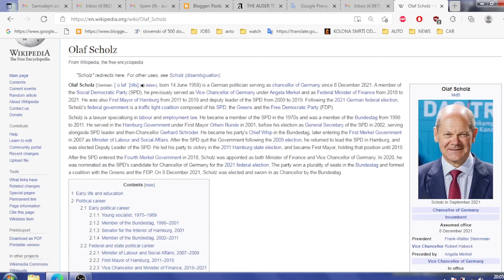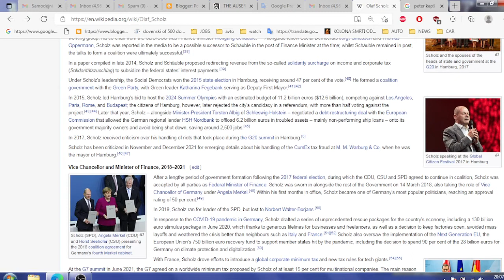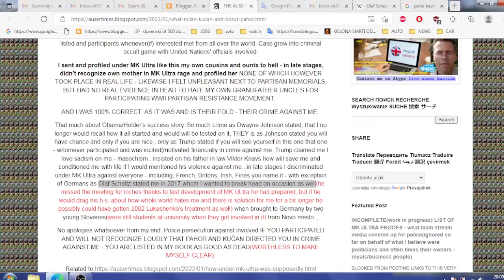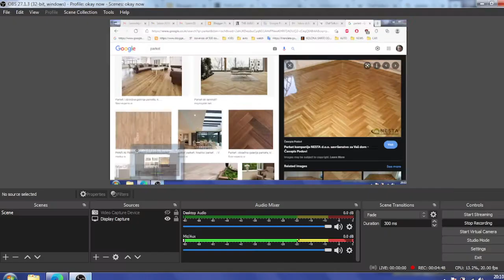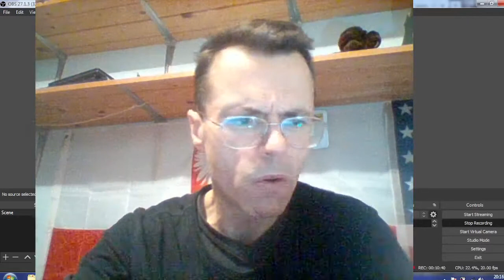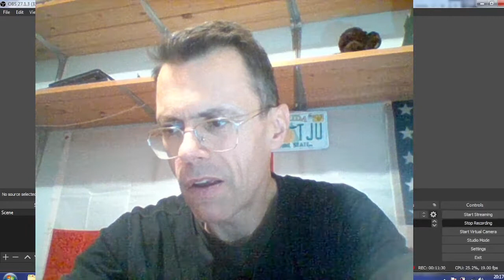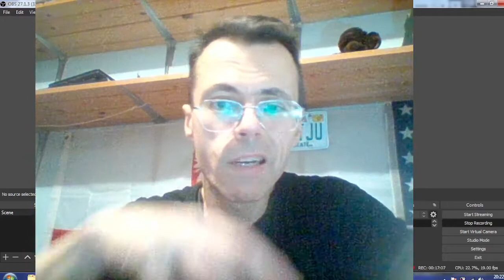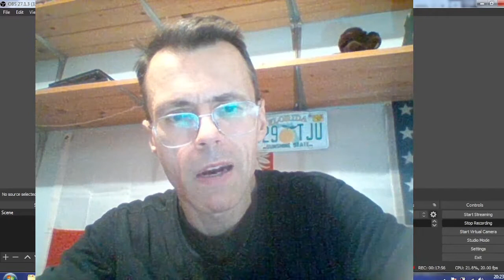German Olaf Scholtz because backstabbing I don't like !!!